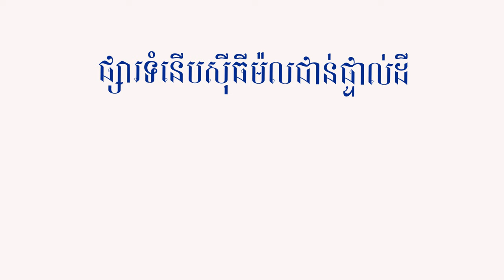XsMax 64G គ្រប់ពណ៏ $550-$580 គ្រឿងហ្សុីន​ ស្អាត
11 Pro Max 256 $1050-$1080 គ្រឿងហ្សុីនថ្មី
11 Pro Max 64​G $890-$940 គ្រឿងហ្សុីនថ្មី
11 64G គ្រប់ពណ៌ ស្អតថ្មី​ $580-$610 គ្រឿងហ្សុីន
XsMax 64G គ្រប់ពណ៏ $550-$580 គ្រឿងហ្សុីន
X ស ស្អាត​ 64G $330 កូថាច់, $360-$380 ស្អាត
8Plus 64G ស ខ្មៅ $300-$320 ស្អាត, មាស $340​
7Plus 32G $175-$195​ ស្អាត, 128G $200-$220
7Plus 128G $210-$220 ស្អាត 32G $195-$205
iP 6S 16G $85-$95, iP 6Plus 16G $100-$115
Note10plus 12/256G $580 - $610 មួយទឹកស្អាត
S10 Plus 5G 8/256G $410 - $430 មួយទឹកស្អាត
S10 Plus 8/128G $390 - $410​ មួយទឹកស្អាត
Note9 6/128G $290 - $330​ មួយទឹកស្អាត
Note8 6/64G $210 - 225$ មួយទឹកស្អាត
S9 Plus 6/64G 240$ - 260$​ មួយទឹកស្អាត
S9 4/64G 200$ - 220$​ មួយទឹកស្អាត
S8 Plus 4/64G 210$ - 220$​ មួយទឹកស្អាត
A8|2018 4G|32G $115-$125 មួយទឹកស្អាត
A7|2018 4G|64G $140-$150 មួយទឹកស្អាត